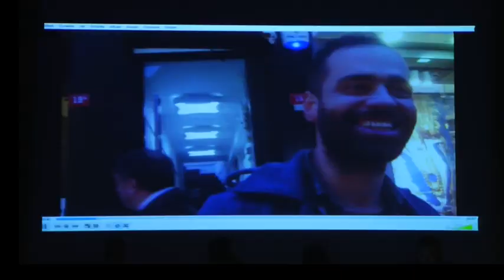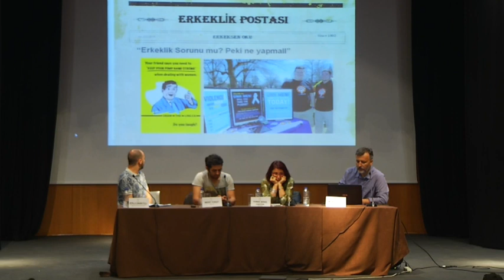"Farklı Bir Erkeklik Umut Edilebilir mi?" Paneli